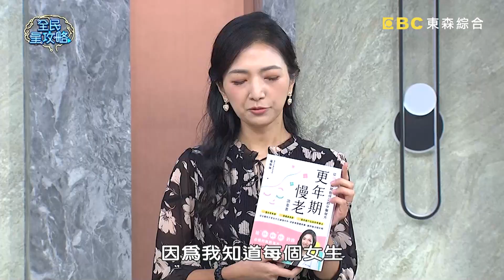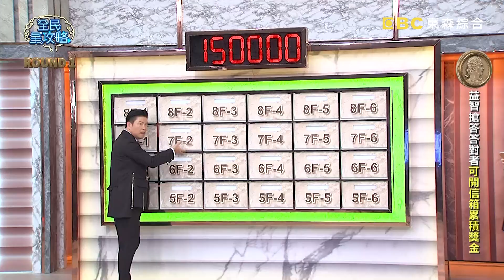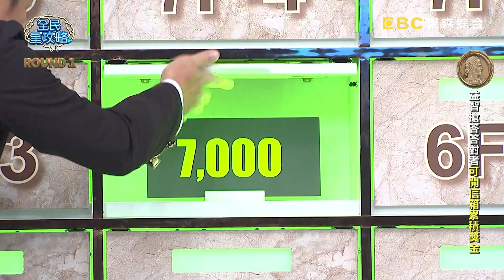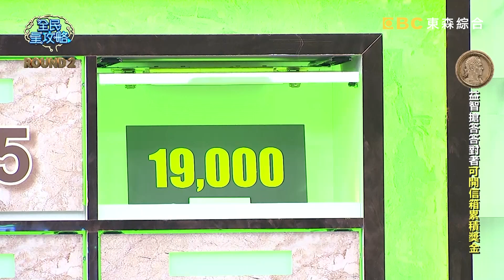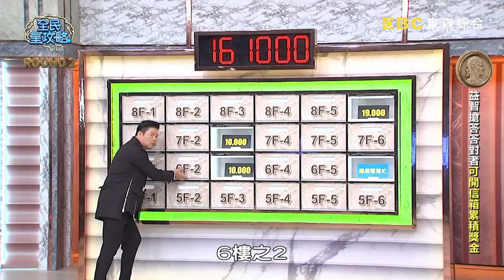城哥又被整！帶頭彎腰測伸展有困難？結果全場最慘爆氣喊：羞辱我！20231107 曾國城 吉雷米 完整版 社區裡的體育王 EP953【全民星攻略】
來賓：朱培滋、鄧崴、陳彥博、吉雷米、羅珮琳、班傑

體能高手和健康專家來到全民星攻略，今晚注定有滿滿的養生知識！運動後使用滾筒放鬆的效果不能超過「30分鐘」還是「1小時」？中醫說「五色豆對應五臟」，想增強腎臟功能該吃「黑豆」還是「綠豆」？第三屆奧運會的馬拉松競賽，第一個衝過終點的人是「坐汽車」還是「騎水牛」？週一到週五晚間九點鎖定《全民星攻略》，跟著節目學保健！